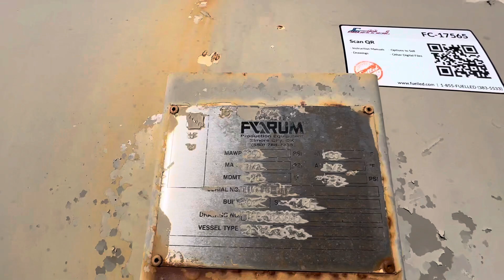17565 - 48" x 15' 250 PSI 2 Phase Separator Vessel